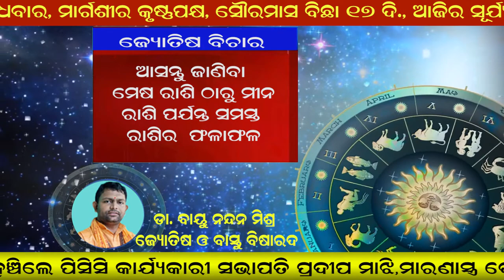Jyotisha Vichara 02 12 2020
Jyotisha Vichar
Dr Bayunandan Mishra
Jyotish & Bastu bisarad